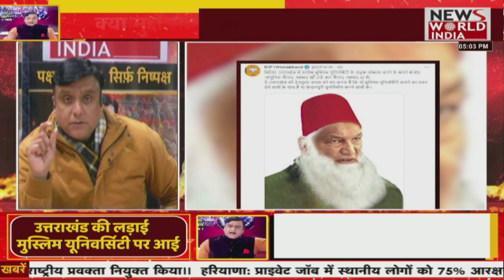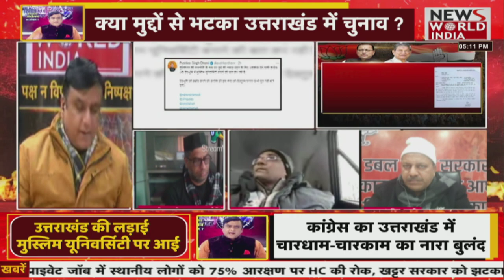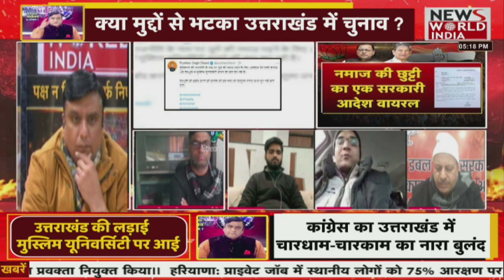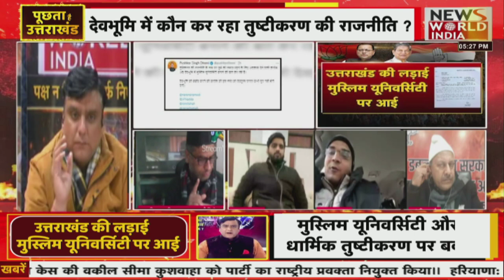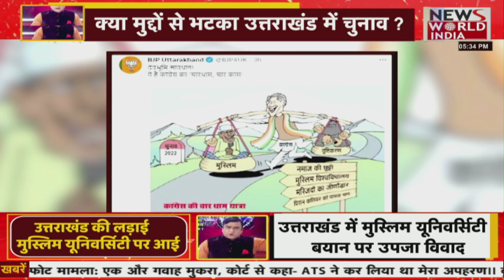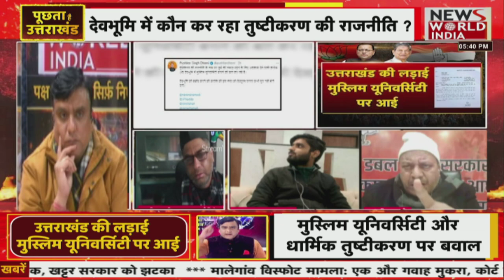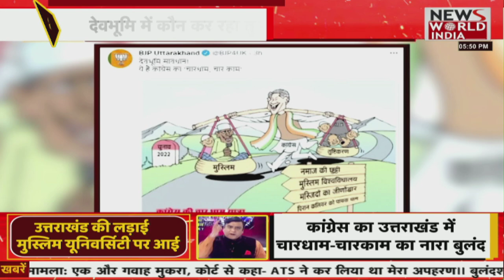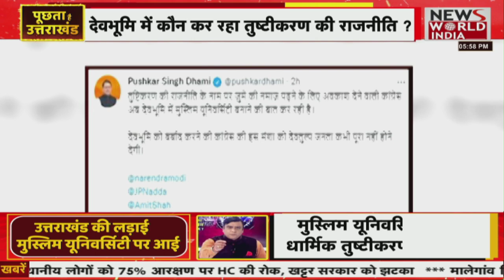News World India Live : देश विदेश की सभी बड़ी खबरें LIVE | Latest News | Hindi News | Breaking News